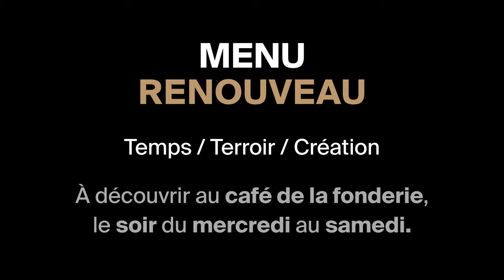Ben & Leo Café de la Fonderie